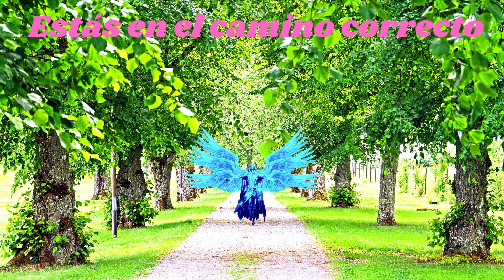✉️💙MENSAJES del ARCÁNGEL MIGUEL para ti 💙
✉️💙El ARCÁNGEL MIGUEL tiene maravillosos mensajes para ti.💙 Elige mensajes❗

Canalizado por Jeanne.

👉 💙✨INSTAGRAM✨💙   @espiritualidadjeanne

👉 💙✨Enlace para apoyar al canal ✨💙